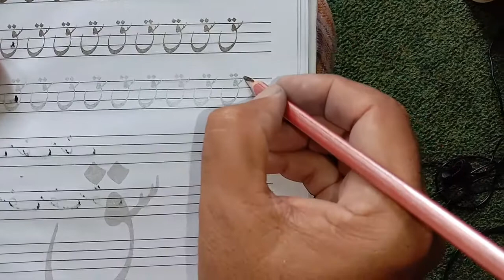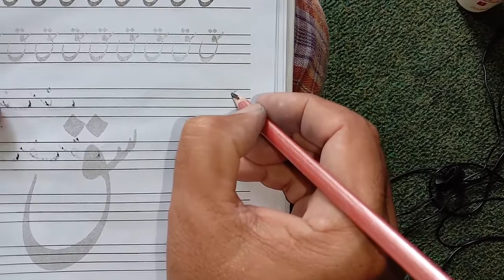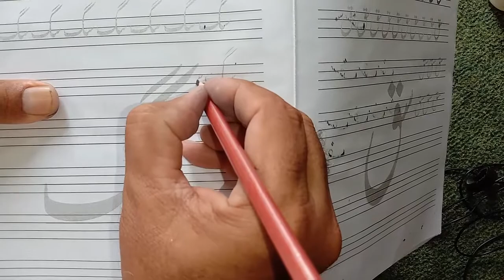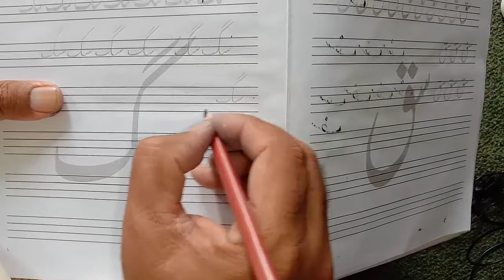How to Learn Urdu Writing | Khushkhati & Neat & Clean Handwriting | Gulzar Ahmad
And All Videos Edit by Afaq Alex
hand_lettering_graphic_design
hand_lettering_logo_maker
handletteringclassesnearme
How_learn_calligraphy_writing
Lettering_Definition
Lettering_Classes
How_Learn_Calligraphy
Learn_Urdu_Calligraphy
Easy_Urdu_Khatati
Calligraphy_for_beginners
Handwriting_for_beginners
Urdu_handwriting_tips_for_beginners
exercises_to_improve_handwriting,